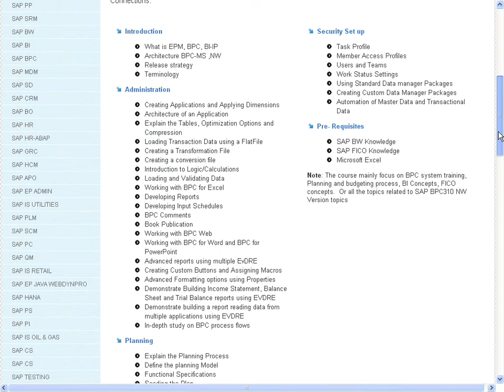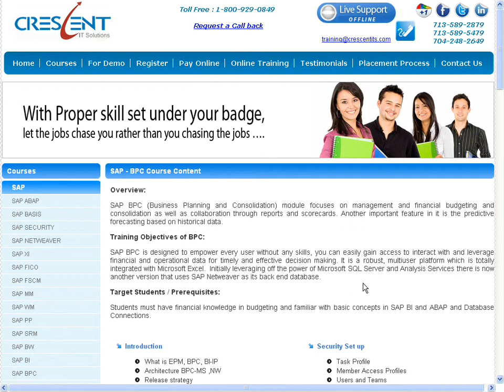SAP BPC Course Content - SAP BPC Online Training - Crescent IT Solutions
Crescent IT Solutions is established with the motto of providing interactive learning of essential IT related business courses viz., SAP,SAS, Data warehousing, QA, .Net, Java etc to anyone, at any time and at any place and provides an easy, convenient and effective solution.

Skype Id: crescent_demo1